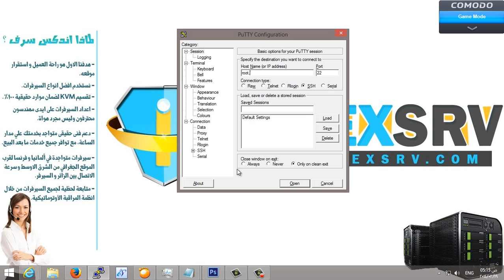What is server, access SSH Dr Ehab Diab IndexSrv Com ما هو السيرفر، وكيف يتم الدخول عليه Yo